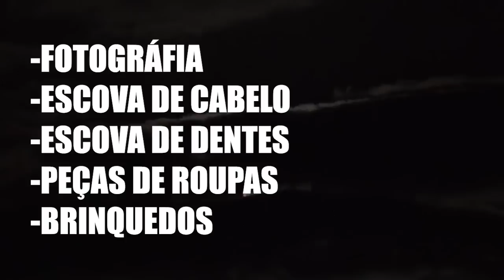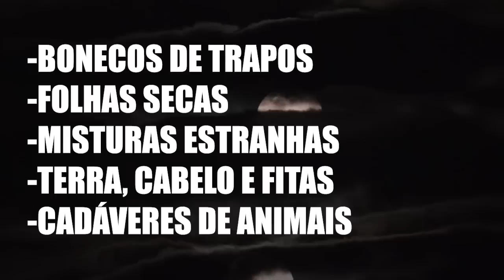Como saber se você é vitima de BRUXARIA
CANAL COM AS HISTÓRIAS NARRADAS.